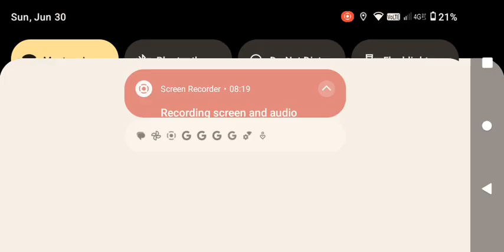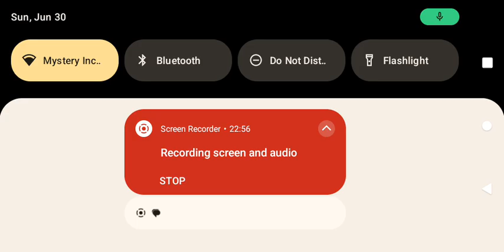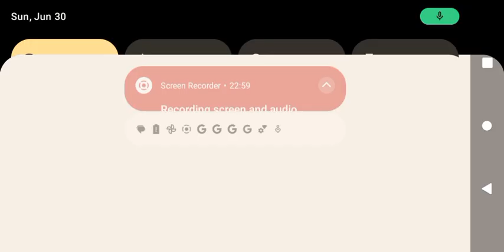Roblox be a snake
a sequel to be a shark